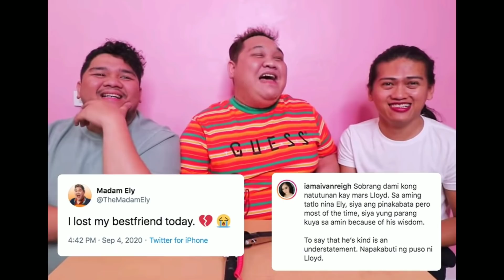REAKSYON NI MADAM ELY, MADAM AIVAN AT BNT SA PAGKAWALA NI KWEEN LLOYD CADENA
vision ni Rudy BALDWIN
watch this nakakakilabot